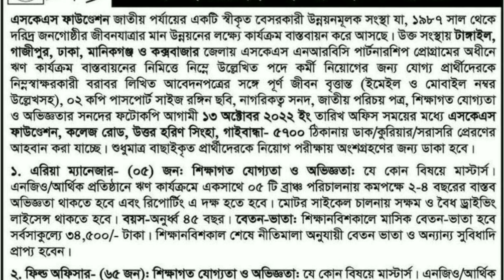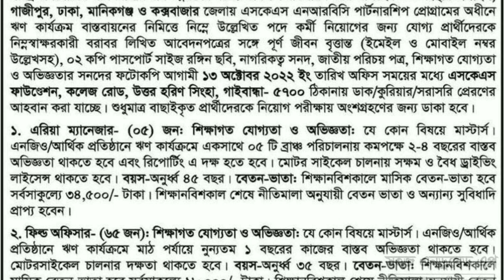SKS NGO Circular 2022 | NGO Job Circular 2022 | BD Jobs 24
ngo circular sks ngo circular 2022 ngo job circular 2022